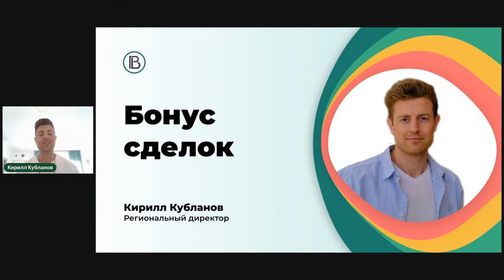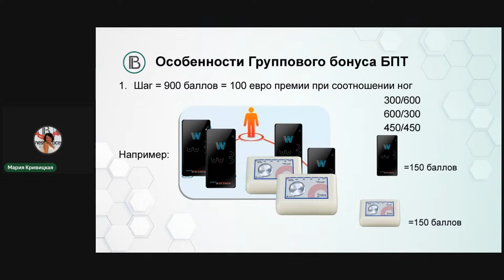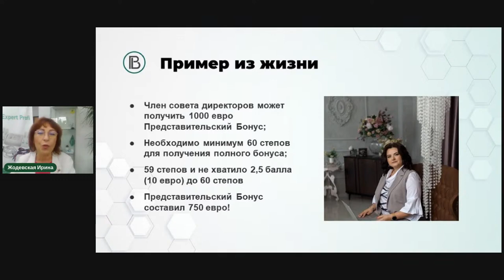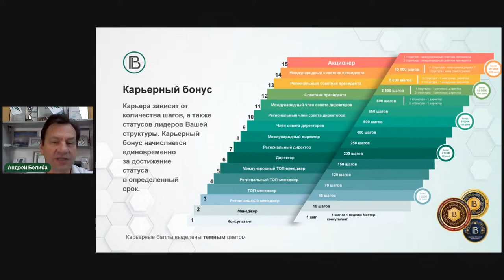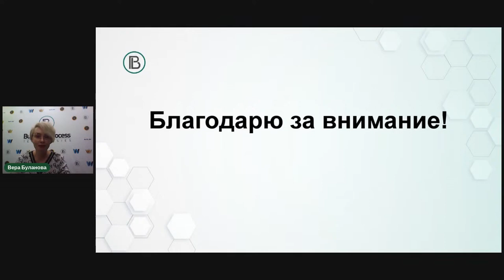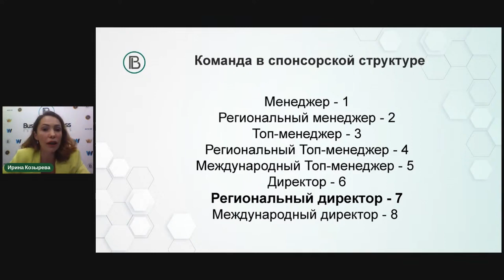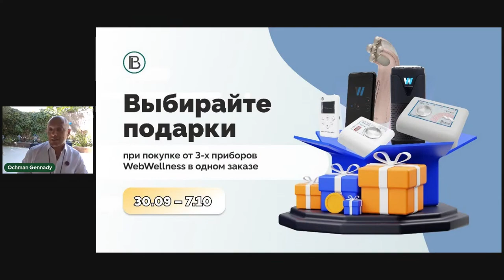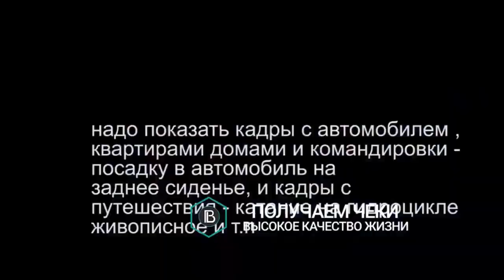Обучающее мероприятие “Evolution” по теме “План вознаграждений Business Process Technologies”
Evolution – масштабное обучение от спикеров Компании Business Process Technologies.

Главной темой этого Evolution стал “План вознаграждений Business Process Technologies”.

Наши спикеры подготовили для вас интересную и познавательную программу, в которой вы узнаете все о бонусах Компании, достижении новых карьерных вершин и личные истории успеха.